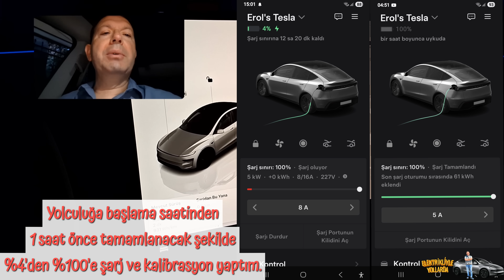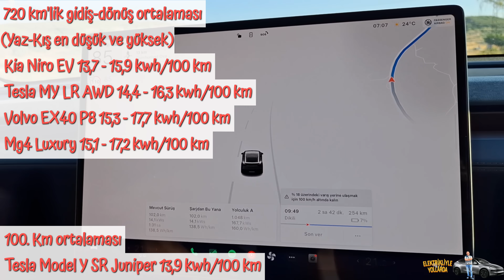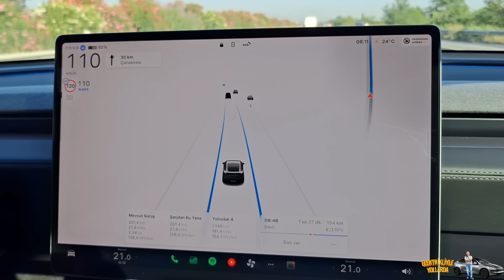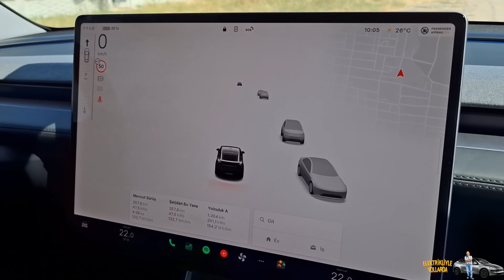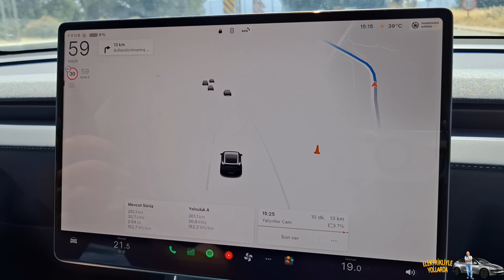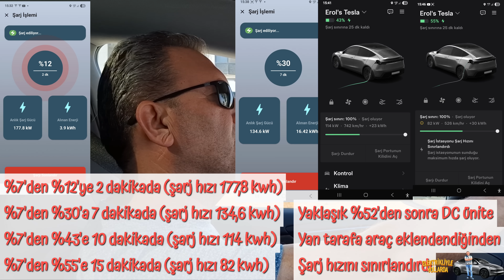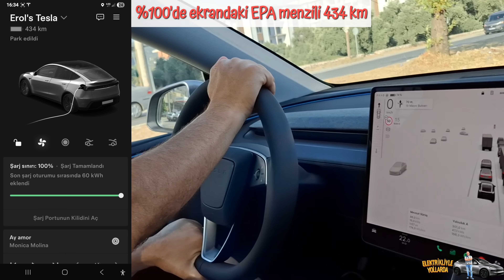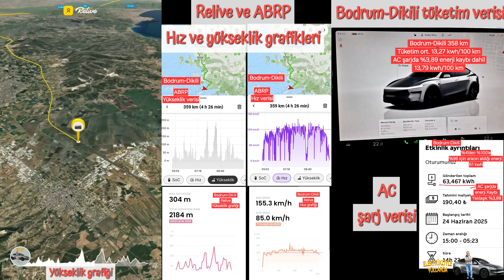Tesla MY SR Juniper'le Bodrum-Dikili-Bodrum 720 km/GPS Verisi Eşliğinde Tüketim, Şarj, Enerji Kaybı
Tesla Model Y SR Juniper aracımızla Bodrum-Dikili gidiş ve dönüş olmak üzere, yaklaşık toplam 720 km'lik seyahatimizin tüketim, şarjda enerji kaybı, hız, topografik durum, şarj hızı ve süresi verilerini paylaştım. Ayrıca, önceki elektrikli araçlarımız Kia Niro EV, Tesla Model Y LR, Volvo EX40, Mg4 Luxury ile aynı güzergahta, daha önce çok kez yaptığımız yolculuk verileri ile de karşılaştırma yaptım. Seyahatin Gps verilerini ABRP ve Relive uygulamaları üzerinden de sundum.
Videonun bölüm başlıkları ve dakikaları aşağıda yer almaktadır. İstediğiniz bölümün dakikasına tıklayarak o bölümü izleyebilirsiniz.

Videodaki Bölümler ve dakikaları,
00:00 Açılış
00:15 Yolculuk öncesi bagaj yükü bilgilendirmesi
00:47 Evden AC şarj, kalibrasyon ve enerji kaybı bilgisi
01:08 Bodrum-Dikili seyahat güzergahı bilgisi
01:34 100. Km bilgilendirmesi
01:56 200. Km bilgilendirmesi
02:27 300. Km bilgilendirmesi
03:21 Dikili'ye varış bilgilendirmesi
03:44 Dikili'den çıkış bilgilendirmesi
03:54 100. Km bilgilendirmesi
04:11 200. Km bilgilendirmesi
04:59 Tesla SüperCharger Söke'deki yeni konumu ve durumu
05:37 Şarj hızı, süresi, kalibrasyon ve enerji kaybı bilgilendirmesi
05:58 %100 şarjda araç ekranındaki EPA menzil verisi
06:23 300. Km bilgilendirmesi
06:29 Bodrum'a varış bilgilendirmesi
06:57 ABRP grafikleri, Relive grafikleri ve animasyonu eşliğinde değerlendirme
09:00 Diğer araçlarımla karşılaştırma
09:29 Teşekkür ve kapanış